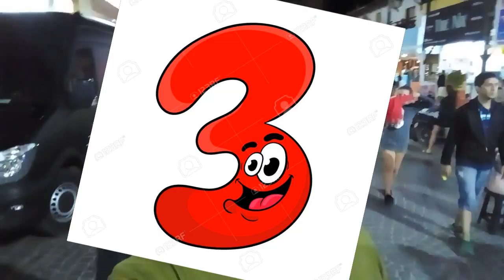Visitando y recorriendo Villa Gesell, centro y playas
Buenas tardes gente. acá les dejo mi opinión sobre la ciudad y algunos datos que les pueden servir si andan con ganas de conocerla.